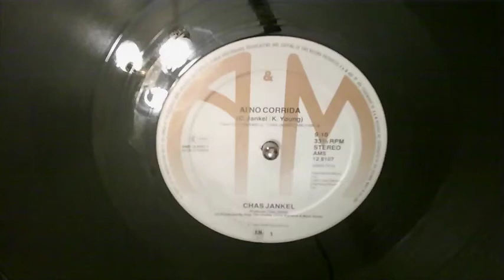Chaz Jankel I no corrida Extended mix 1980